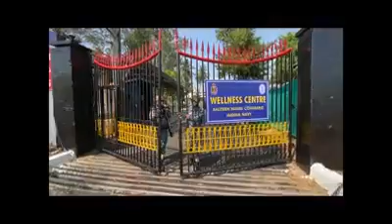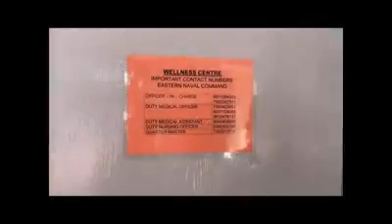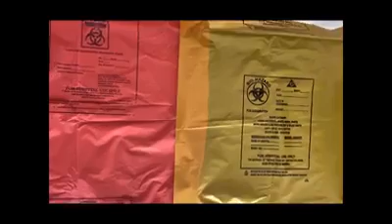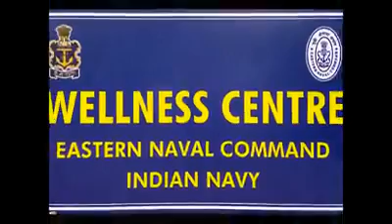indian navy -service of the nation Har ek kaam desh ke naam full hd video video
covid 19 prepared
har ek kaam desh ke naam